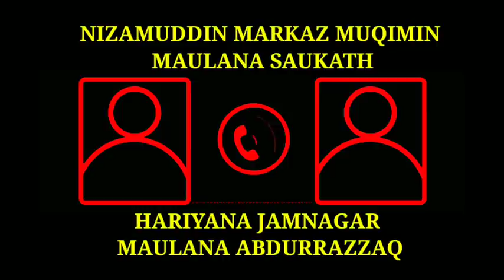MAULANA SAUKATH BUZRUG NIZAMUDDIN MARKAZ SE PHONE PAR BAAT